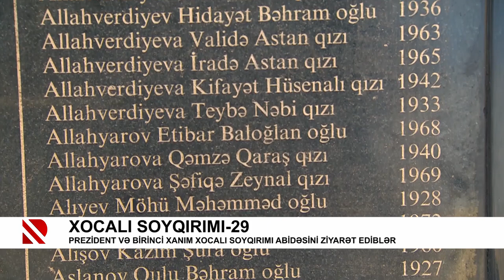Prezident və Birinci xanım Xocalı soyqırımı abidəsini ziyarət ediblər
Xocalı soyqırımı-29